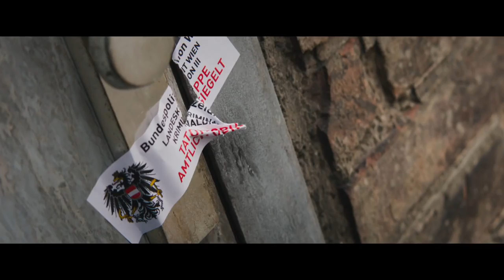PLANET OTTAKRING - Official Teaser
CLICK für mehr Infos

PLANET OTTAKRING - Die Story:
Sammy, ein sympathischer Slacker und Amateurganove, muss nach dem Tod von Disko, dem alten Paten von Ottakring, dessen letzten Willen erfüllen: Schutzgelder einheben, kriminelle Unternehmungen finanzieren, Probleme lösen – aber auch alles im Überblick behalten und eben das tun, was Paten früher so getan haben. Nur ist Sammy eben kein Mafiagangster.

Valerie, eine BWL-Studentin einer deutschen Elite-Universität, möchte den Beweis erbringen, dass Banken Profit machen und trotzdem nachhaltig agieren können. Sie reist nach Ottakring, um vor Ort in einer Kreditvermittlung ihr theoretisches Wissen in praktisches zu transformieren. Dem ansässigen Kredithai, Frau Jahn, steht allerdings der Sinn nach Höherem und nach Mehr. Viel mehr.

So laufen sich Sammy und Valerie über den Weg, während sie versuchen, sich in dieser verwirrenden und jeweils relativ aussichtslosen Situation zu orientieren. Sie bilden – gemeinsam mit Freunden und Nachbarn – sehr bald eine Allianz gegen die unmoralische und heimtückische Vorgangsweise von Kreditgebern und anderen Verbrechern. Vor allem aber finden sie einen Weg, in dem kleinen Bezirk ein florierendes Wirtschaftssystem aufzubauen, von dem eigentlich alle profitieren. Eigentlich … wenn nicht auch noch Gefühle mit ins Spiel kommen würden und alles komplizierter machen. David gegen Goliath in Wiens 16. Bezirk!

Mit: Michael Steinocher, Cornelia Gröschel, Sebastian Wendelin, Serkan Kaya, Sandra Cervik, Lukas Resetarits

*Sende uns Zeichnungen und Kunst für unsere
PLANET OTTAKRING Wand!
Prisma Film /planetottakring
Rathausstrasse 3
1010 Wien